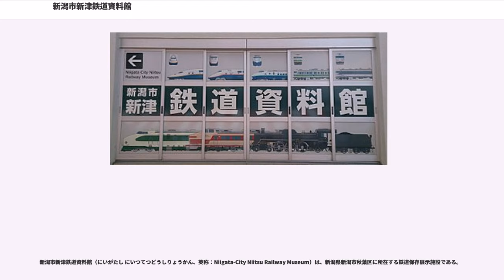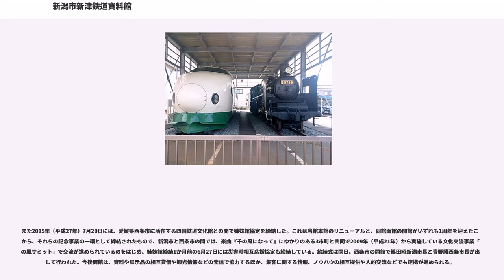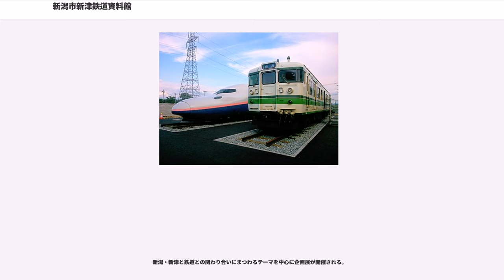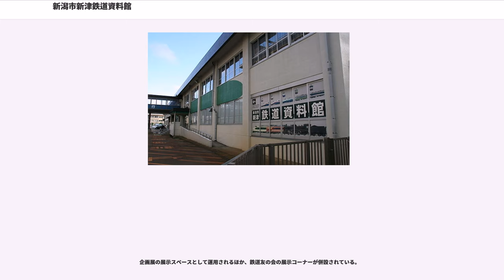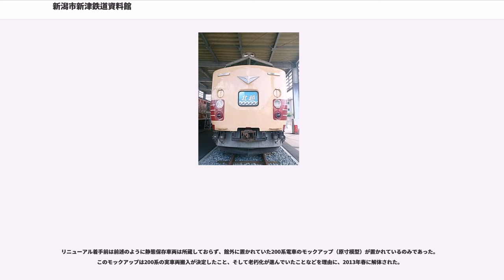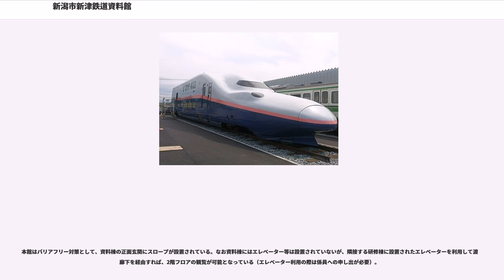新潟市新津鉄道資料館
新潟市新津鉄道資料館（にいがたし にいつてつどうしりょうかん、英称：Niigata-City Niitsu Railway Museum）は、新潟県新潟市秋葉区に所在する鉄道保存展示施設である。

新潟市が施設の所有かつ運営管理を行っており、新津東町2丁目の新潟市新津地域学園内に所在する本館と、新津本町1丁目の新津駅東口傍に所在する新津駅中サテライトの2施設から構成されている。

新津市（現：新潟市秋葉区）の新津車両所（新津車両製作所→現：総合車両製作所新津事業所）の敷地脇に所在した、新潟鉄道病院・新津分室が1982年（昭和57年）3月を以って廃止されたのに際して、「新津市の鉄道文化を後世に伝承したい」として日本国有鉄道の職員OBや鉄道ファンなどが中心となって、鉄道を題材とした資料館の設置を求める動きが起こり、当時の新津市が旧分室の施設を活用して1983年（昭和58年）10月14日（鉄道記念日）、「新津市鉄道資料館」として開館した。開館に際し、国鉄OBを中心とした市民から数多くの資料提供を受け、当時の資料数は静態保存車両を含め約2,000点を有した。

その後国鉄が1966年（昭和41年）7月、新潟市下所島（現：中央区幸西）から新津市 西金沢（新津市 東町を経て、現：新潟市秋葉区新津東町）へ移転した国鉄職員の訓練施設「新潟鉄道学園」が、1987年（昭和62年）の国鉄分割民営化に際して廃止・閉鎖された後、1997年（平成9年）4月に新津市が施設を買収し公民館施設へ転用されることになり、施設名称を「新津地域学園」とした。加えて鉄道資料館も旧施設の老朽化などから地域学園の別棟へ移転するに至り、1998年（平成10年）4月1日に開館した。この際に静態保存車両は東日本旅客鉄道（JR東日本）へ返却されたが、この移転時にも市民から数多くの資料提供を受けた。

また、2005年（平成17年）3月21日に新津市が新潟市へ編入合併されたことに伴い、地域学園は「新潟市新津地域学園」に改称し、鉄道資料館も現名称に改称した。後述するリニューアル事業着手前の2012年（平成24年）時点において約8,600点の資料を所蔵していた。

しかし鉄道関連の展示施設でありながら、最寄りの新津駅などが所在する新津地区中心部からは直線で約2km、徒歩20分強とやや離れており、新津駅からの路線バスも運行本数が少ないなど、公共交通によるアクセスも良好とはいえない立地条件下にあるのに加え、当時の展示内容は鉄道関連の機器に関するものが中心で、鉄道の文化に関する展示が乏しく、また移転以降は長らく静態保存車両を保有していないなど、より充実した展示内容への転換が必要とされていた。こうした事情から2011年（平成23年）夏、新津地区の経済界を中心に、鉄道資料館の新津駅近隣への移転を求める動きが起こった。

また施設を運営する新潟市も同年から鉄道資料館のあり方について検討作業に着手し、翌2012年夏に「新津鉄道資料館活性化検討委員会」を発足させ、「交流人口の拡大と地域の活性化」「鉄道文化の発信拠点」「人づくりと地域の連携による事業の展開」の3つのミッションを制定し、現状の分析を踏まえて「新潟・新津と鉄道との関わり」など、より地域性が高く且つ親しみやすい展示内容への転換や、新津駅周辺にサテライト施設を設けるなどの施策について検討が進められた。

そして施設活性化策の一環として、新潟県に深い関わりを持つ鉄道車両の実車2両の展示が盛り込まれ、東北新幹線と上越新幹線が1982年（昭和57年）に開業して以来運行を続け、2013年（平成25年）春に運行を終了した新幹線200系電車の搬入が計画された。新潟市は運行終了後に東区寺山の新潟新幹線車両センターに留置されていたオリジナル塗色のK47編成の先頭車両（東京方1号車：221-1510）をJR東日本から譲り受け、5月26日昼から搬出を開始し、同日深夜から5月27日朝にかけて資料館へ輸送・搬入された。さらに現役時代、長らく新津機関区（現在の新津運輸区の前身）に配属され、退役後は中央区女池南の鳥屋野交通公園で保存されていたC57形蒸気機関車19号機も筐体を予め3分割した上で6月18日から6月19日未明にかけて輸送・搬入し、200系電車と並列して屋外展示スペースに保存され、6月22日から2日間開催された特別公開イベントで一般公開を実施し、その後は上屋新設等...